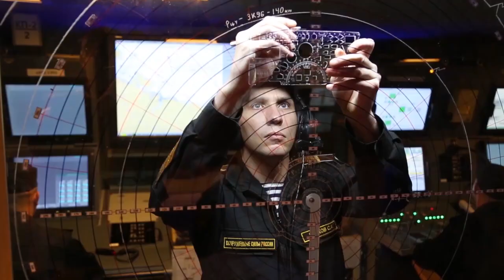Russian Navy tests "Caliber" missile during "Grom-2019" exercise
Russian frigate Admiral Gorshkov launches "Caliber" missile as part of "Grom-2019" military and naval exercises

Copyright Russian Ministry of Defense